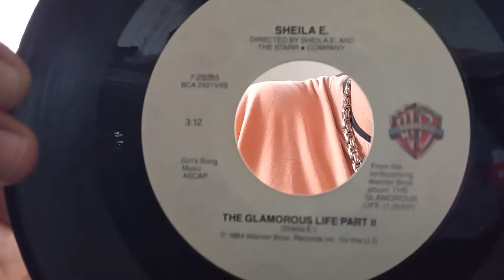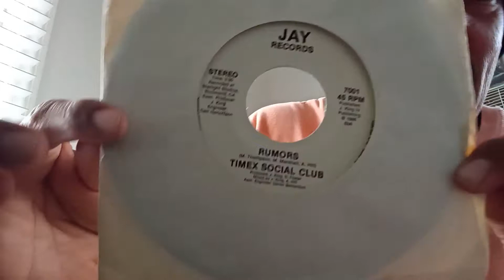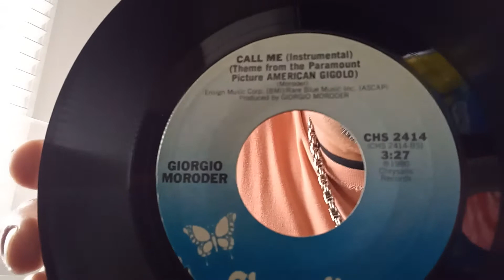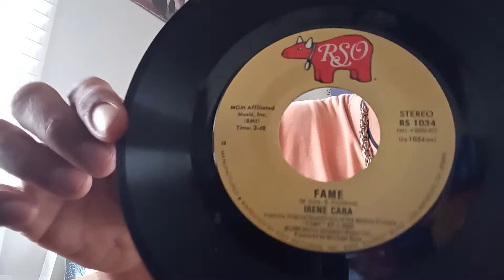Blondie and Zap and all the above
X record junkie, showing off new finds and I'll old Faithfuls. Telling short humors stories about songs.